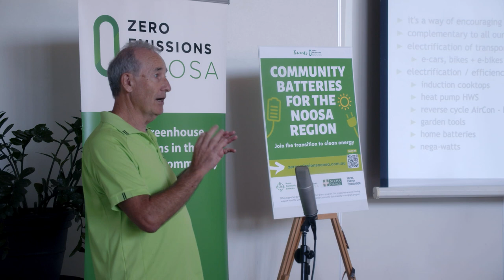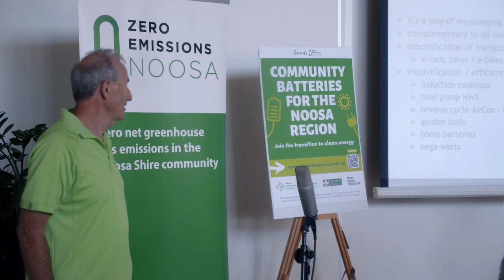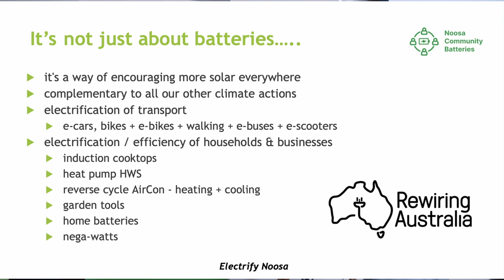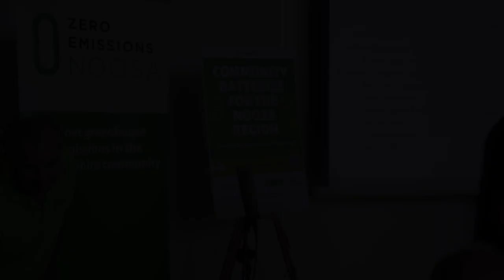Mark Purcell at Community Batteries meeting for ZEN Noosa March 2023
Mark Purcell Emissions Noosa Community Battery session at the J Noosa March on 25 talks about Rewiring Australia.